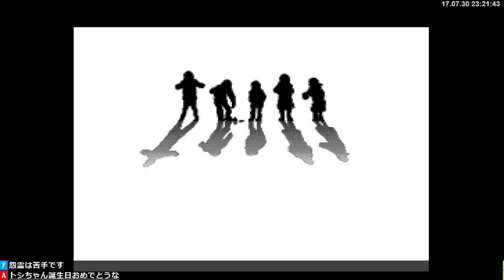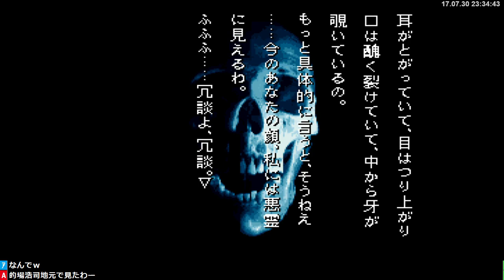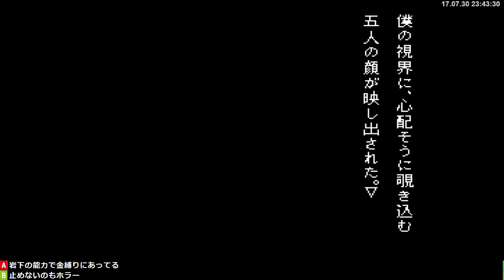【実況】 学校であった怖い話が聞きたくて…#17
WiiUのVC版「学校であった怖い話」を実況プレイ。
隠しシナリオの『仮面の少女』をいつか見てみたいと思っていたので、ニコニコでの「誕生日なので色んなゲームをやるSP」配信で攻略を見ながらやってみました。